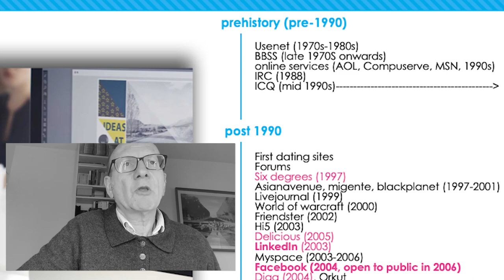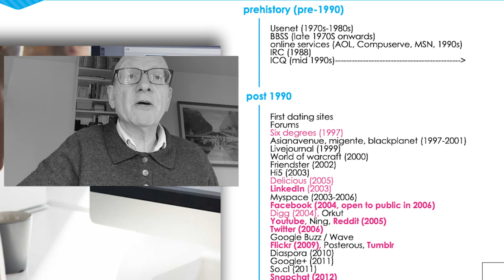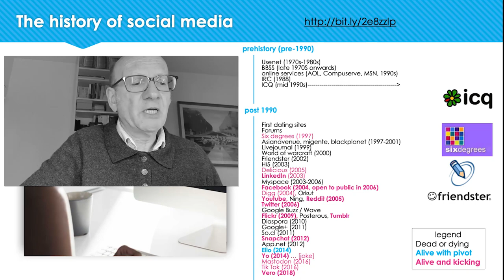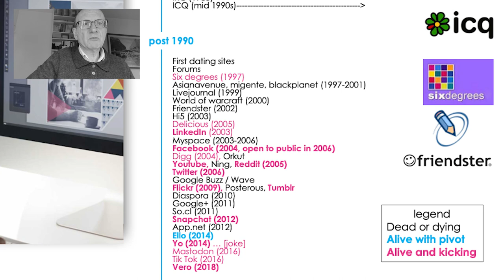[FR] cours marketing WOMM 6 Petit histoire des médias sociaux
Nous avons eu dans la leçon 5 que le content marketing n'était pas nouveau, mais les médias sociaux non plus. Une petite histoire des médias sociaux s'impose donc pour bien comprendre l'évolution des différentes plates-formes et leur positionnement les unes par rapport aux autres et surtout comprendre pourquoi les acteurs établis sont dominants aujourd'hui.